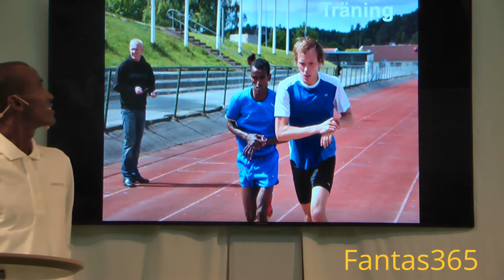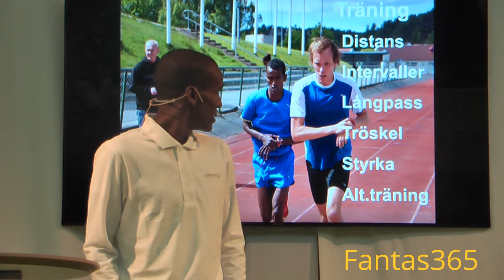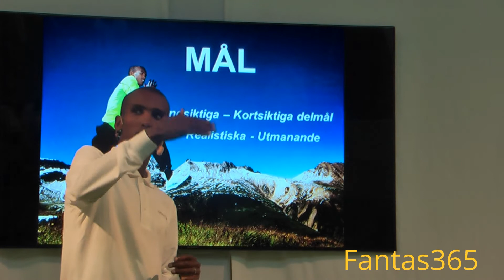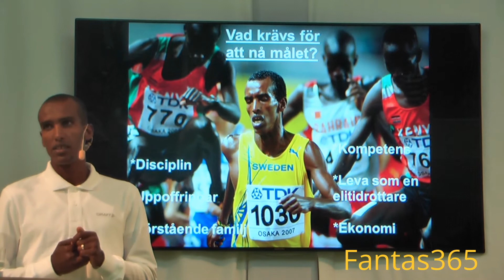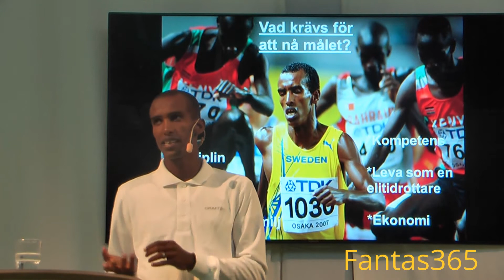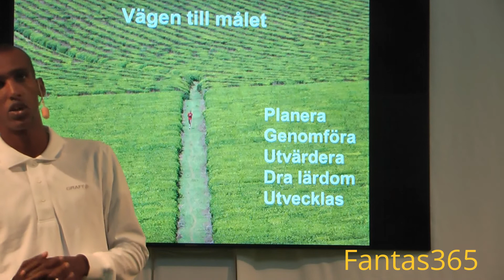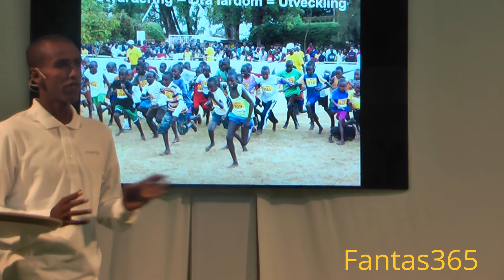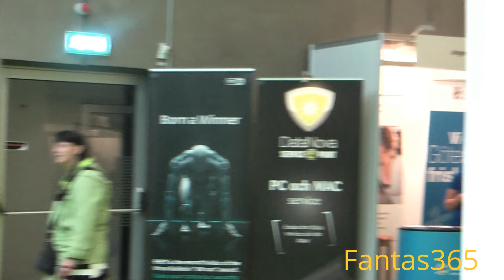Mustafa Mohamed var med i Förfesten i Angereds stadspark 31/8/2013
Från VM till Förfesten i Angereds stadspark. Nyss blev han tredje bäst på maraton i Europa. Nu berättar maratonlöparen Muhamed "Musse" Mostafa om hur man når sina mål i livet. Lyssna på hans berättelse i Företagsexpot som Business Region Göteborg ordnar på Angered Arena under Förfesten 31/8. Där kan du också hälsa på näringslivet i nordost.

VM-löparen i maraton Mustafa "Musse" Mohamed är särskild gäst på Företagsexpot som arrangeras på Angered Arena under Förfesten. Vid 15-tiden berättar han om sin karriär och hur man når sina mål.

Om ni vill önskar er att filma era Presskonferens kan ni kontakta mig här på Youtube!
Mina video hittar ni min youtubekanal Fantas365
På facebook kan hitta min gruppsida Facebook/365 TV konverterar dag år, sekund!